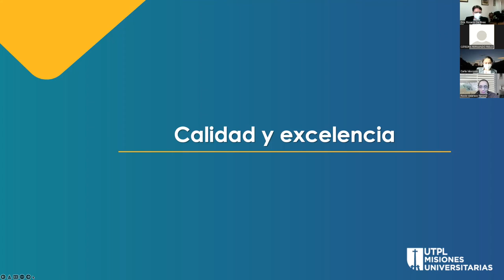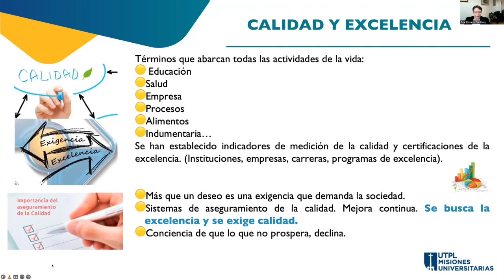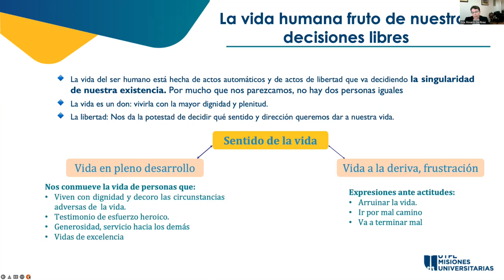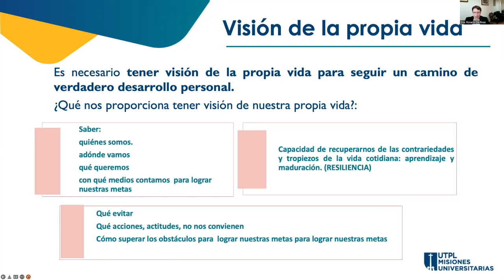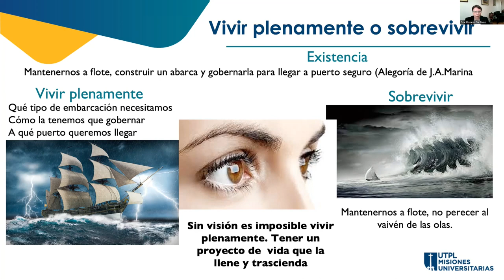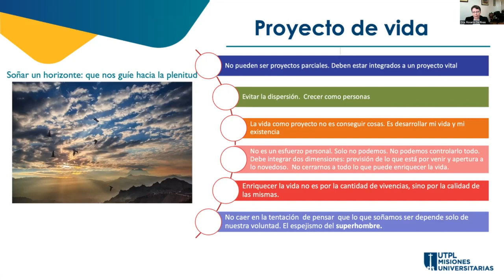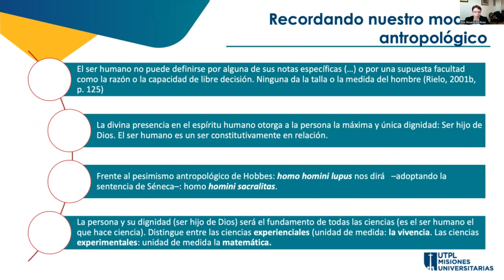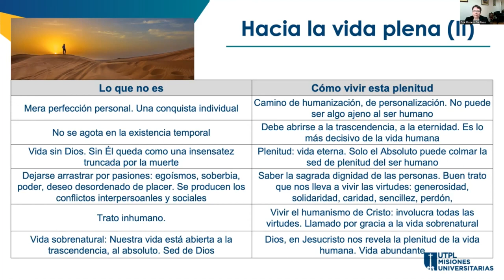Plenitud y sentido de la vida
La Dra. Rosario de Rivas, misionera Idente, nos habla sobre el la plenitud y el sentido de la vida.